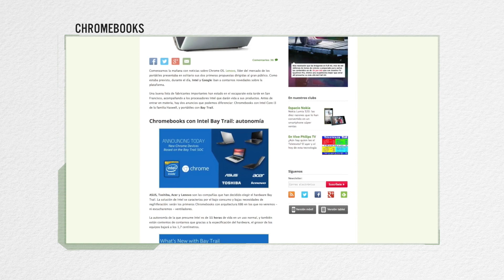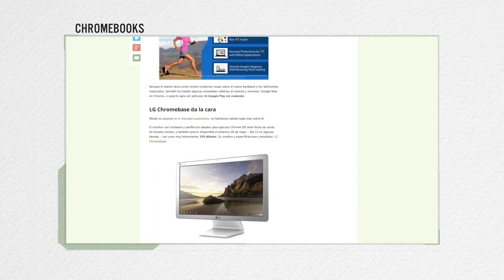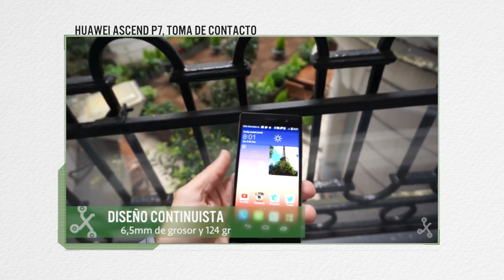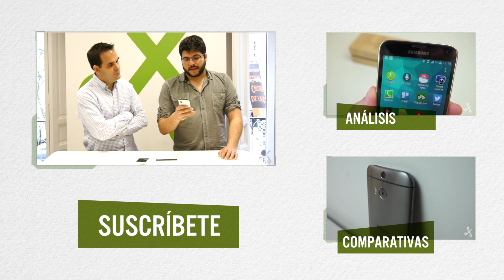Xataka Dosis, semana 19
Repaso a las noticias más destacadas de Xataka en vídeo.

La Wii U es un lastre para los resultados de Nintendo